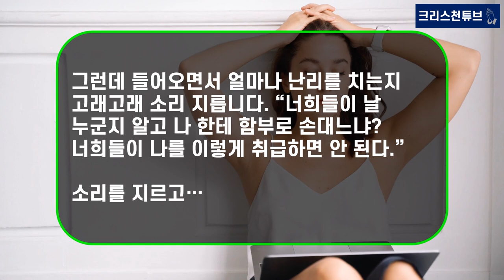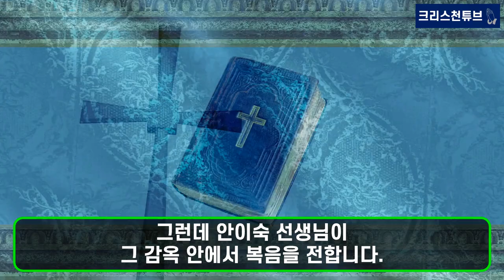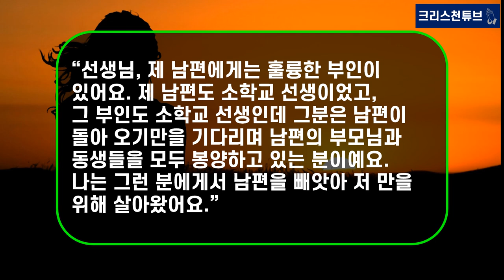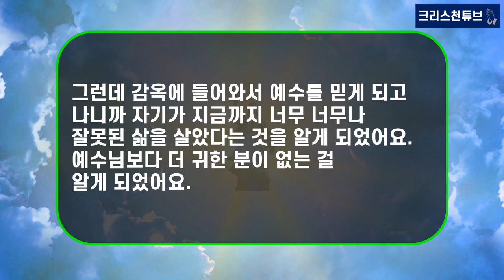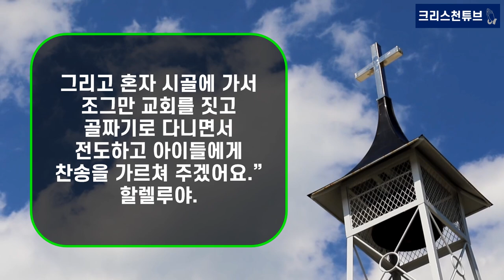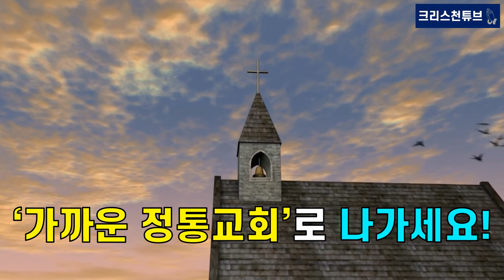[기독교 피플] 평양 기생을 변화 시킨 찬송가, ‘저 높은 곳을 향하여’! '죽으면 죽으리라'의 주인공 안이숙 사모님과 평양 기생 ‘선화’의 만남을 소개합니다!